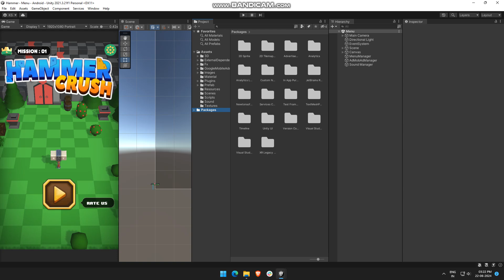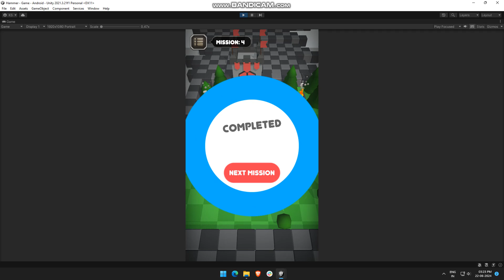Hammer Crush | Unity Games | 100% tested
Hammer is the new biggest hit about rotating elements to point the hammer at the rock monster.It is deceptively simple, yet profoundly deep. Play through the extensive stages, sharpening your wits as you have fun.

Features:
- Unity 2021
- 64-bit
- 50 Levels
- Admob banner and Interstitial
- Complete Menu

Software and libraries configuration :
Admob : 9.0.0
Compatible Browsers : Android ,IOS
Concept Type : Action

- 100% Code Proof
- Quality Test
- 20+ Developer Support
- Pocket Friendly Amount
- 24 hours support

hammer crush source code
hammer crush game create
game reskin
sell your app
sell app
salemyapp
cs go unity game
hammer crush game unity
sellmyappcodebuy apps
buy moble app
premium remember
where can i buy web app codes?
hammer crush game source code